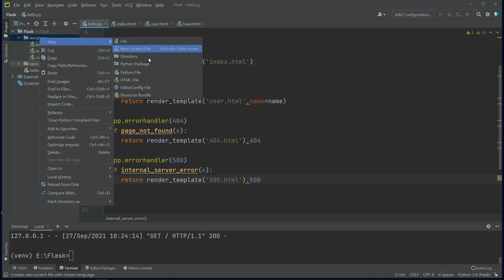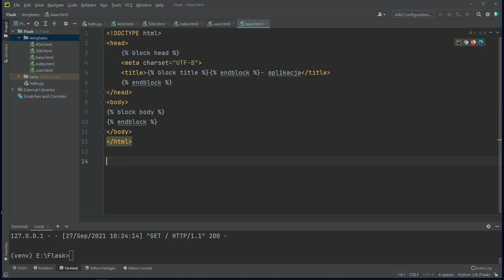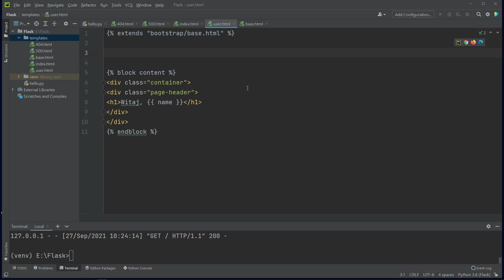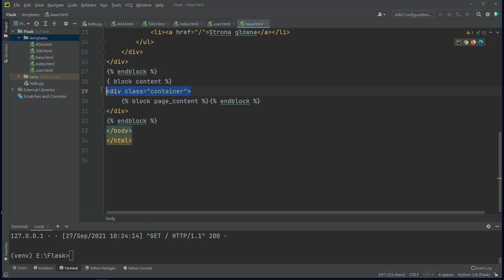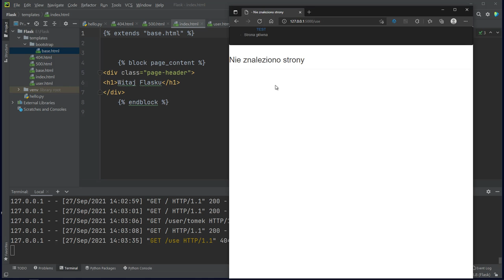Naucz się tworzyć własne strony błędów za pomocą flaska!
Jeżeli zrobisz jakikolwiek błąd w adresie, bądź strona będzie źle napisana to najczęściej w przeglądarce zobaczysz mało czytelny błąd komunikujący, że coś jest nie tak.  Wypracuj dobrą praktykę tworzenia własnych stron błędów!

Żądny wiedzy?